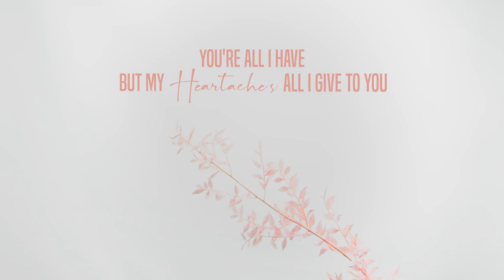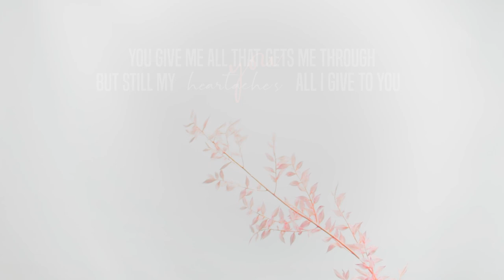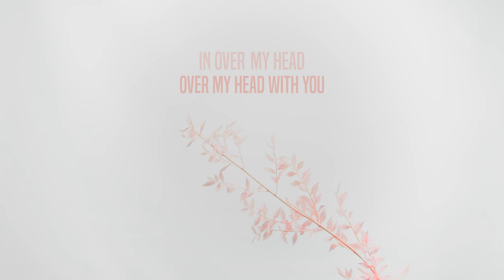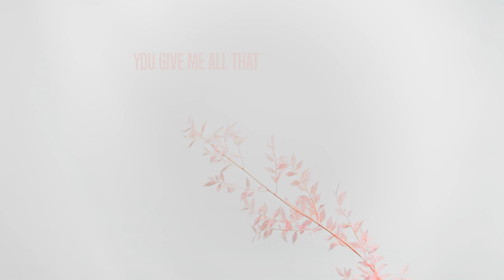Phil Hancock & ZACHARY - Heartache (All I Give To You) [Lyric Video]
Welcome to the lyric video for "HEARTACHE (ALL I GIVE TO YOU)" 💔 with ZACHARY

Thank you for listening to my music 😊 Please share it if you like what you hear! I'm an independent pop singer from Australia and I'm grateful for all the support you give.

© Phil Hancock & Zachary Staines 2021
Written & Produced by Phil Hancock & Zachary Staines.
Mixed by Shaun O'Brien.
Mastering by Trent Dobson.

LYRICS:
[Verse 1]
Look to the sky, look to the heavens
You’ll see me falling, fighting for air
I’m out of view but I need you
To rescue me

From all the hype, from all the darkness
Into the light, you hit me hardest
Queen of the night, you are the artist
I wanna fall right into you
But every time I do, I find I fall right through

[Chorus]
You’re all I have, but my heartache’s all I give to you
Don’t take me back, I’m sure you’ll find my substitute
I tend to isolate, lock up and hide away
You give me all that gets me through
But still my heartache’s all I give to you

All of the pride, all of the pressure
You are my vice, you hold me together
I’ll follow you, no parachute
But don’t follow me (yeah)

You see me try, you see me tremble
I’m so behind, I’m not at your level
Queen of my night, you are the rebel

[Chorus]
All I give to you (oh yeah)

[Bridge]
I’m in limbo
There’s nowhere else to land
In over my head
Over my head with you
Sinking in quicksand
Things are out of hand
Fighting for what’s left
What’s left with you

[Chorus]
You’re all I have, but my heartache’s all I can give you
All I give to you (yeah)